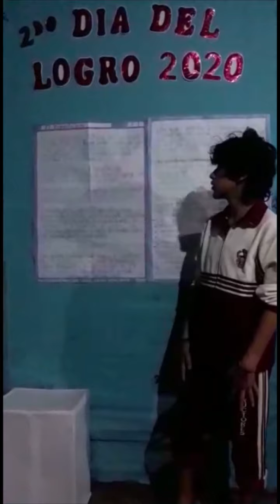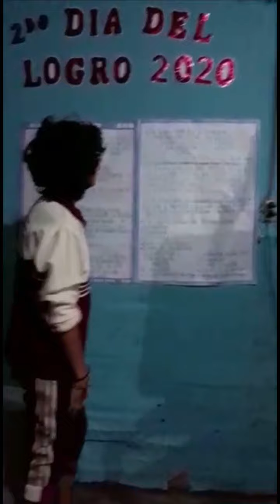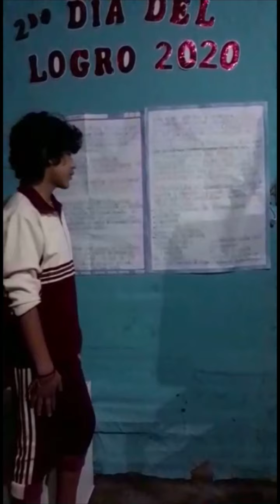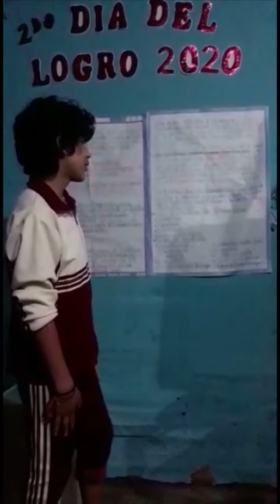II DÍA DEL LOGRO AULA SENIOR